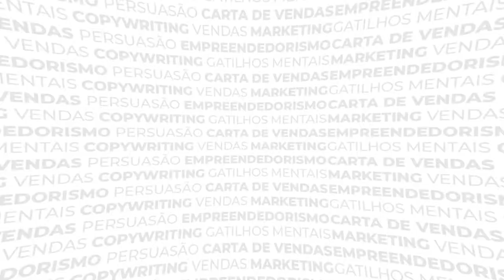Quantas Etapas Tem no Funil de Vendas?